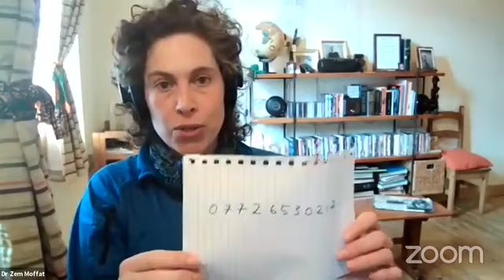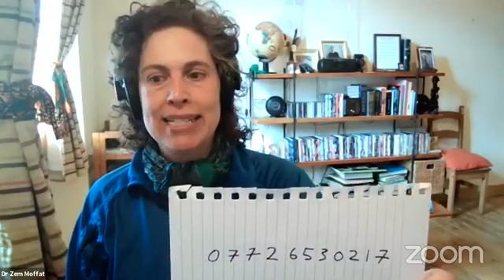Clutter Talk 1:1/12 Making home in Lockdown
Glasgow's decluttering Dream Team - Elaine K Mckinlay, Clara Moore and Dr Zem Moffat - chat clutter and answer questions texted and messaged in from the public.

Facebook 8th April 2020